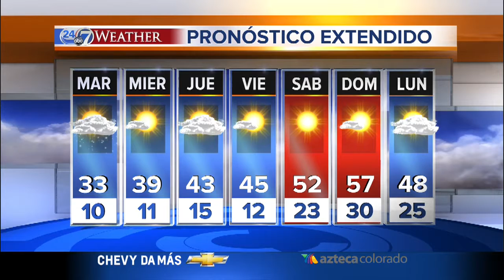Mayomente nublado con nevada ligera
Mayormente nublado con nevada ligera